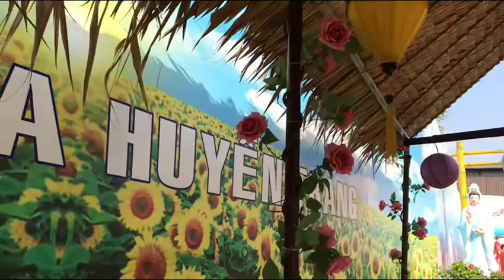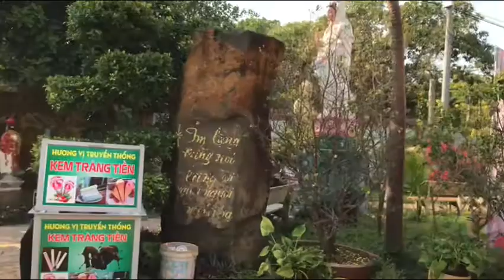Chùa Huyền Trang Long Khánh Xuân Tân Sửu 2021